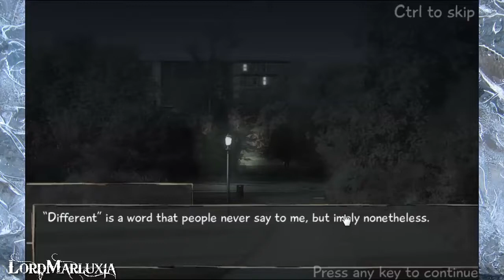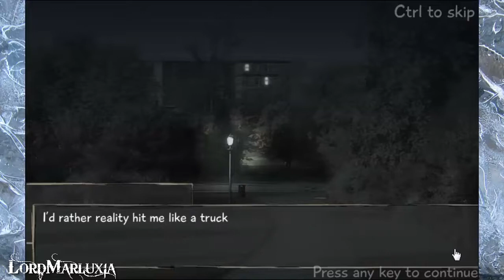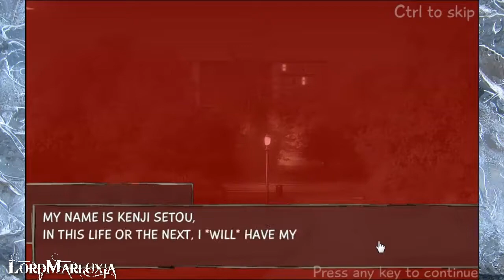"Aptece-me" #15 - Kenjivania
Ninguém conhece mas quem gosta de Castlevania poderá gostar!